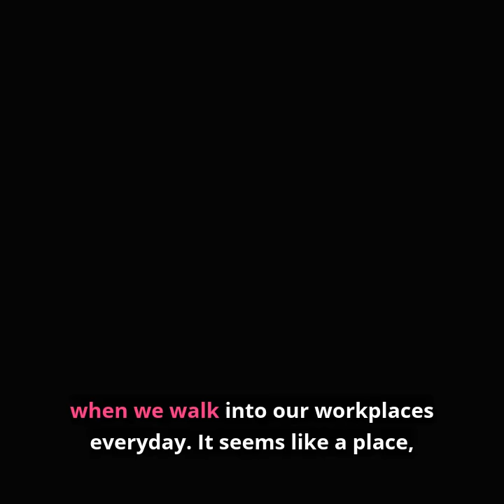Future Hindsight | Jess Kutch: Digital Labor Organizing Trailer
Jess Kutch is co-founder of Coworker.org, a platform that deploys digital tools, data, and strategies to help workers experiment with power-building and win meaningful change in the 21st century economy. We discuss the importance of worker voice, organizing in the digital age, and practicing democracy in the workplace.